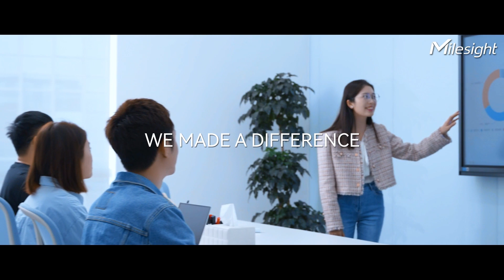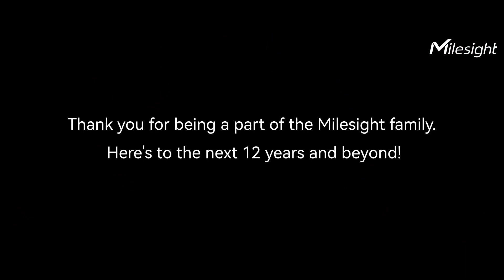Milesight's 12th Anniversary: Celebrating Our Past, Present, and Future!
Hey, hey, hey! It's time to celebrate, folks! Milesight is turning 12, and we're pumped up to celebrate! 🎉🎉

We've put together an awesome video to give you a sneak peek at what went down during our anniversary shindig. And that's not all, folks! We've also got some interviews with some of our talented employees, giving the best wishes to Milesight. 😊 So, if you're looking for a fun and exciting way to learn more about our culture, values, and the amazing people who make it all possible, check out our 12th-anniversary video!

From all of us here at Milesight, a huge thank you to our employees, customers, and partners who have supported us every step of the way. Here's to many more years of success and innovation!🎉🎉